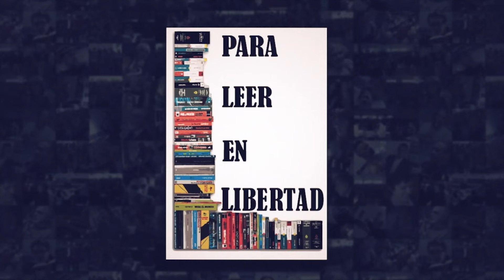Charla: "Ecatepec", con Azucena Cisneros y Emiliano Ruiz Parra. FIL Texcoco 2024